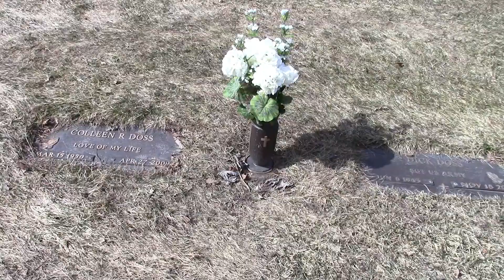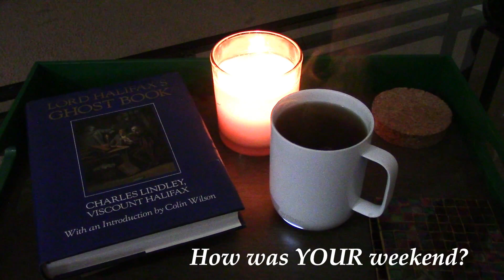A Relaxing Weekend...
Not all weekends are created equal. This past weekend was relaxing to be sure, so I thought I'd take you along...